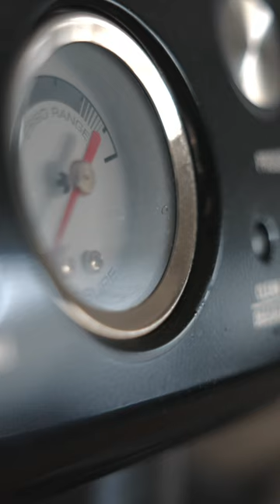Vlog 001｜Drink a cup of coffee with me.